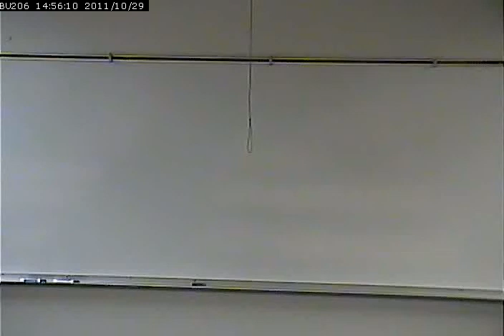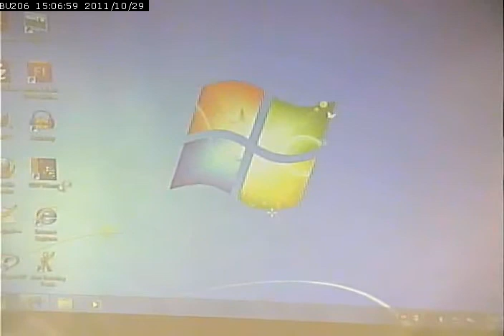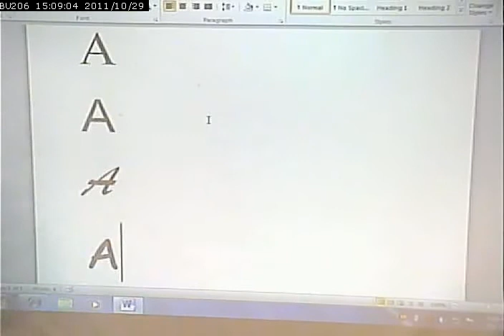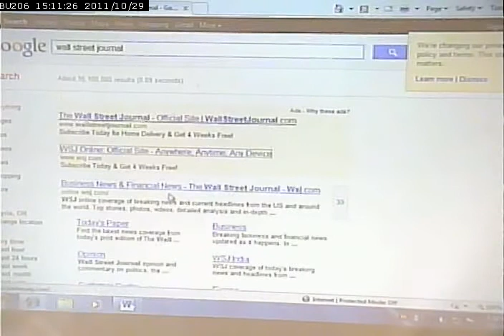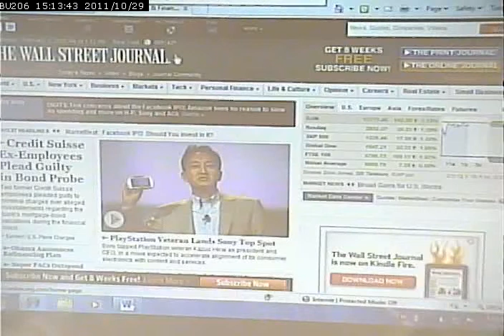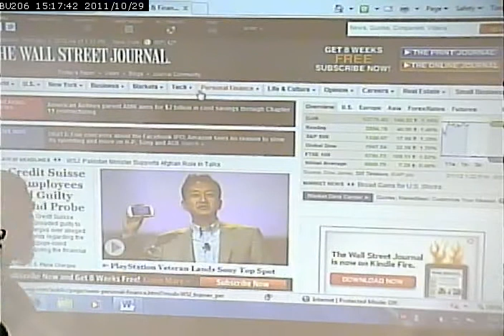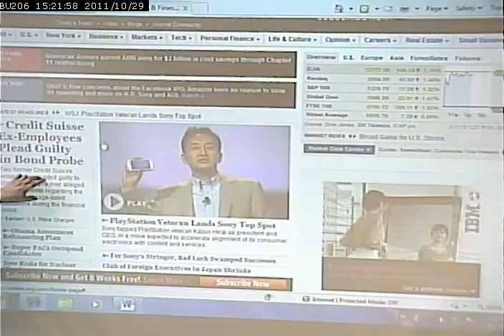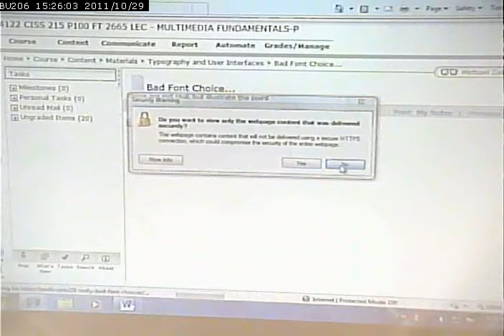CISS215 - Multimedia Fundamentals - 2/1/2012 - Part 1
Introduction to Typography